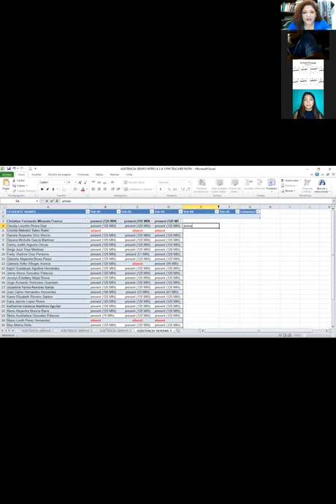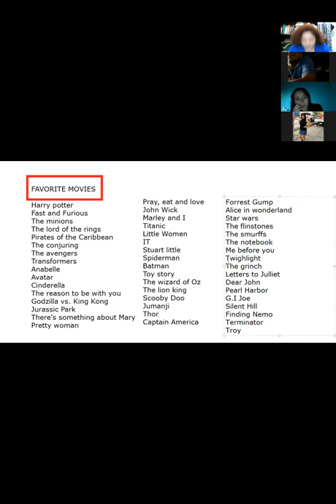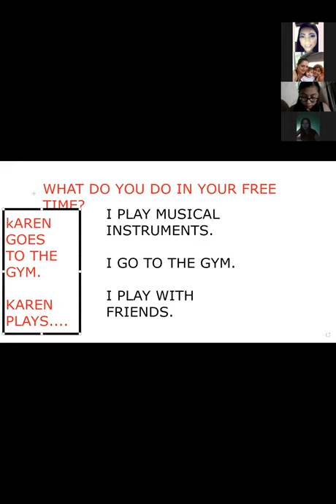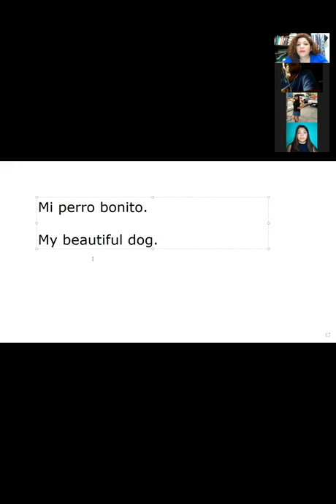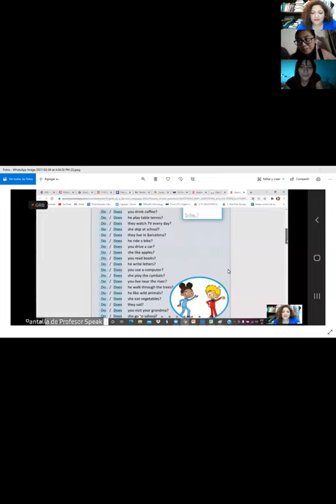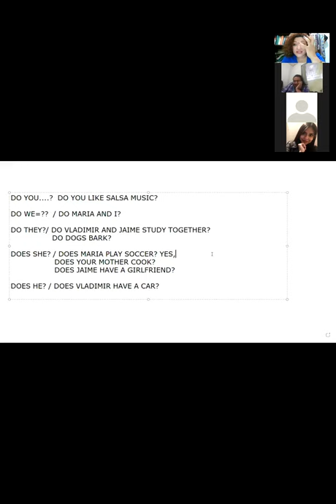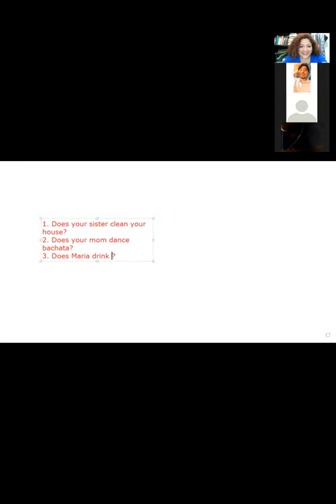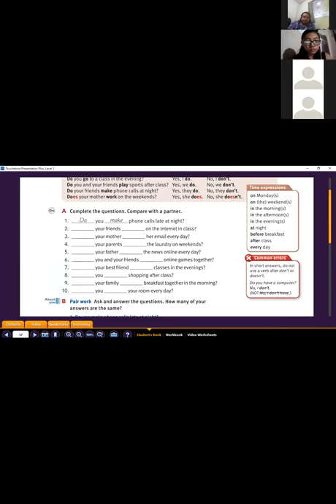SPEAK ENGLISH- INTRO A 3 A 5 PM CLASS 19 TEACHER RUTH